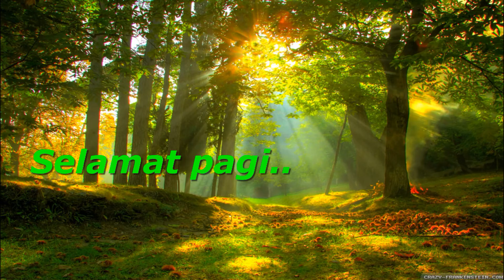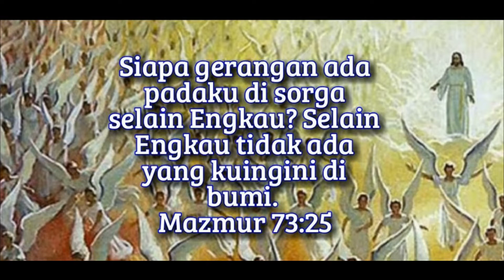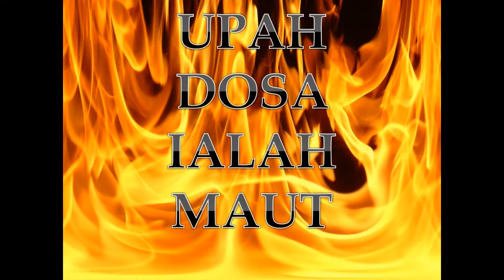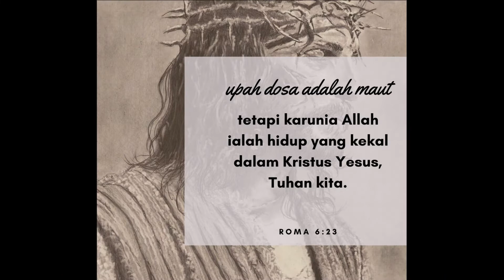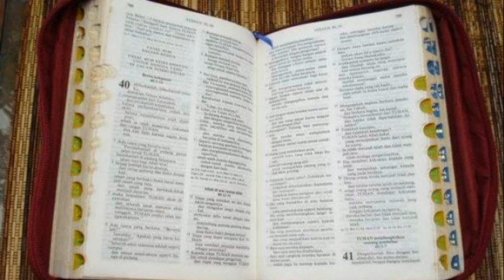JSS Morning Sermon Indonesia by Pdt. Lie A Min 22 Agustus 2022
Tema : Tuhan Segalanya Bagi Kita
By: Pdt. Lie A Min
Ayat Alkitab : Mazmur 73:25